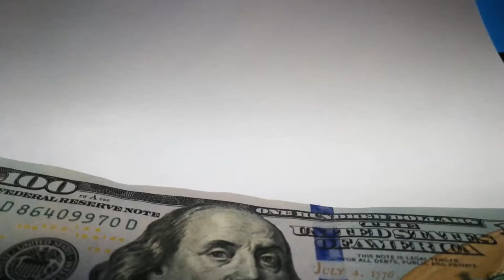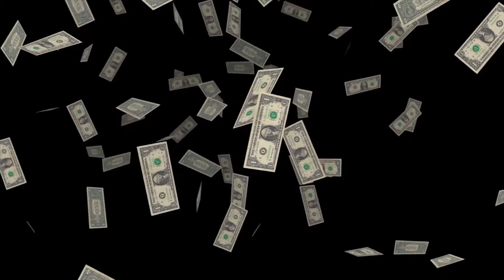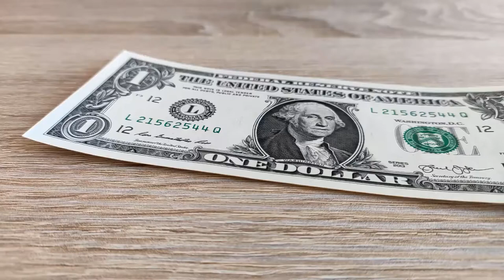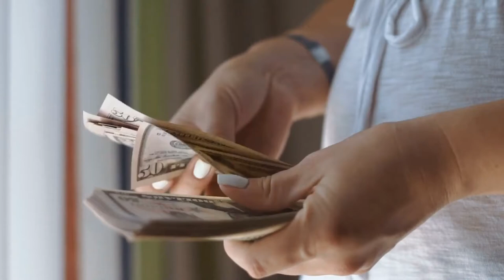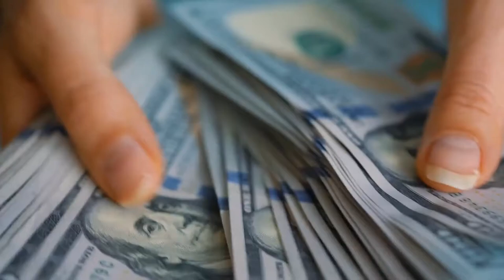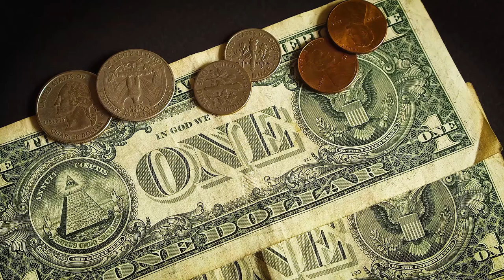Dollar Stock Footage | United States Dollar | Money Stack | Free 4K HD Videos - No Copyright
In this video you can see the dollars. you can see the stacks of dollars and money. This stock footage is free to use you can use this video for your project or commercial purpose but you can't sell this. You don't need to ask for any permission to use this footage.